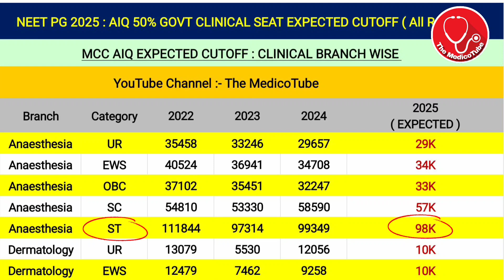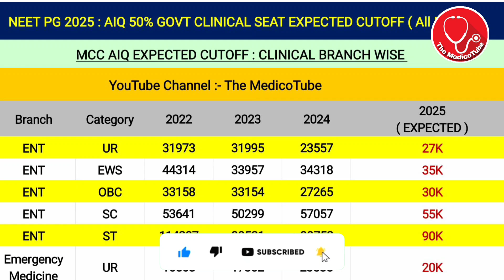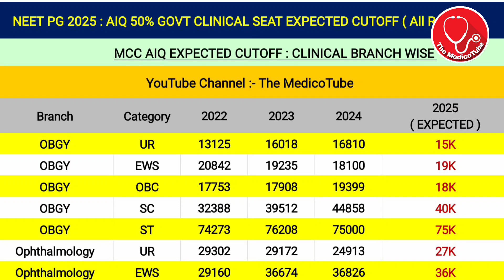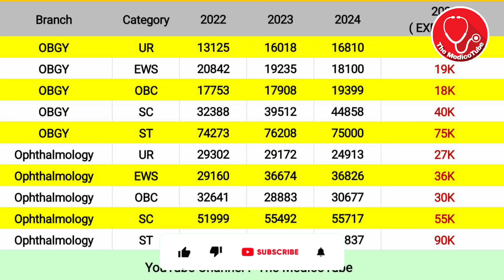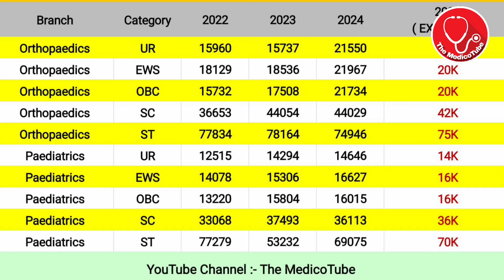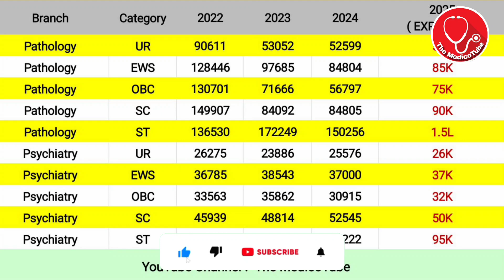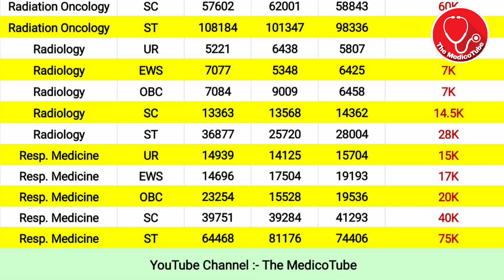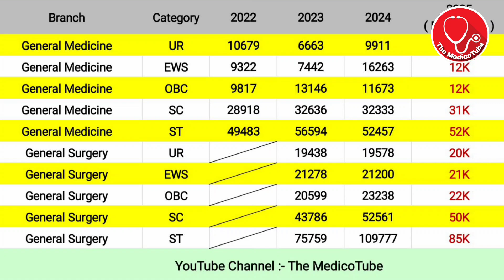📢 NEET PG 2025🔥 AIQ 50% Clinical Seat Expected Cutoff🎉 Branch Wise Last Round Closing Rank & 2025-22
📢 NEET PG 2025🔥 AIQ 50% Clinical Seat Expected Cutoff 🎉 Branch Wise Last Round Closing Rank & Trend 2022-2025

Neet PG 2025 cutoff
Neet PG 2025 AIQ
All India Quota Neet PG
AIQ 50% Neet PG seats
Neet PG clinical seat cutoff
MCC counselling 2025
Neet PG last round cutoff
Neet PG closing rank
Neet PG 2025 expected cutoff
Neet PG branch wise cutoff
Neet PG 2025 trends
PG medical counselling 2025
PG medical seat analysis
Neet PG 2025 AIQ cutoff
Neet PG 2022 vs 2023 vs 2024 vs 2025
PG seat expected cutoff
Neet PG 2025 MCC counselling
Neet PG AIQ 50% clinical seats
PG medical exam 2025
Neet PG counselling strategy
The MedicoTube Neet PG
Neet PG branch selection
Neet PG competitive branches
Neet PG internal medicine cutoff
Neet PG surgery cutoff
Neet PG radiology cutoff
Neet PG oncology cutoff
Neet PG respiratory medicine cutoff
Neet PG tips and updates
Neet PG 2025 counselling updates